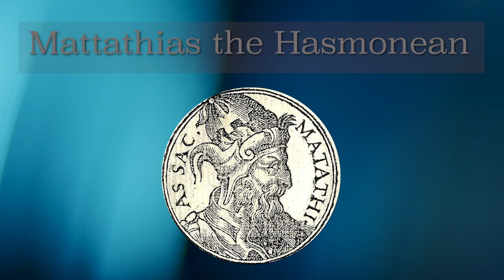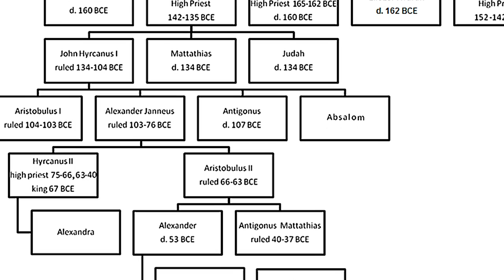Book Minute: The Story of the Maccabees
It was 167 BC, Mattathias the Hasmonean was a Jew and he was furious. The king who reigned over the region had sent his officers to Mattathias’s hometown in Judea. The officers were trying to force Mattathias, his five sons, and their neighbors to perform sacrifices to their gods. When another Jew stepped forward to make the sacrifice, Mattathias killed him on the altar. The king’s officer was next. Finally, Mattathias tore down the altar. The Hasmonean Revolt was born. Over a century earlier, Hellenistic forces had taken control of Judea and forced their culture and religion upon the people. According to the first book of Maccabees, one of the Hellenistic kings defiled the temple, forbade circumcision, and even set up altars to his gods. Some Jews went along with the changes. Others, like Mattathias, fought to remain faithful to the Law. The revolt is also known by the name Maccabee, after the most renowned of Mattathias’s sons, Judah the Maccabee (which means “Judah the hammer”). When Mattathias died, two years into the revolt, his sons carried on. In the end, the Maccabees recaptured Jerusalem and regained their freedom. The festival of Hanukkah celebrates the restoration of the temple. The family of Mattathias and Judah ruled until the rise of the Herods in 63 BC. The Maccabean revolt was seared into Jewish memory. It shaped the way first-century Jews thought about foreign powers and faithfulness to the Law.